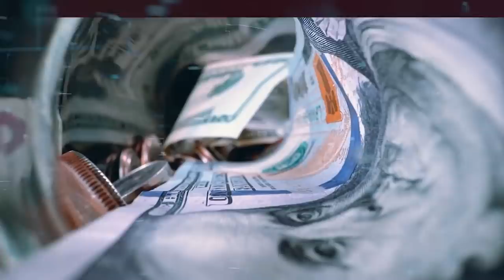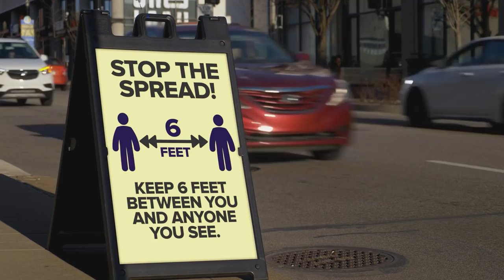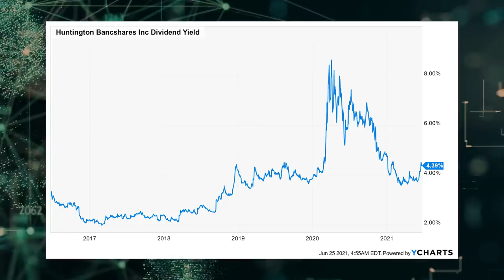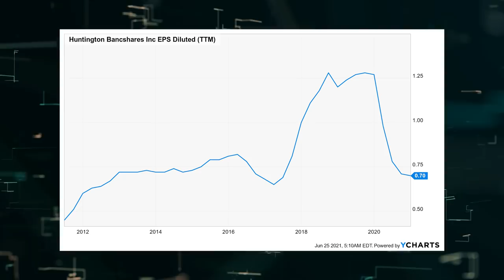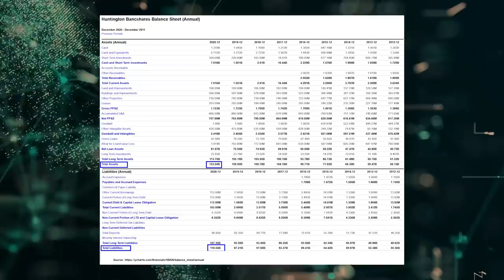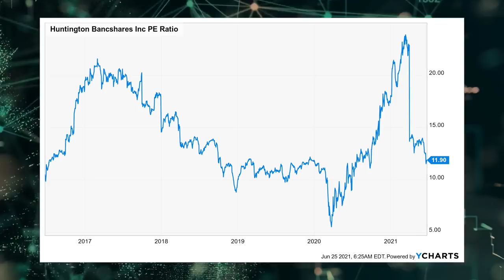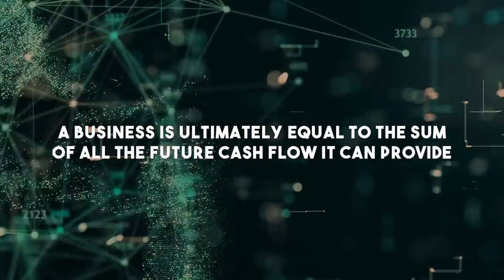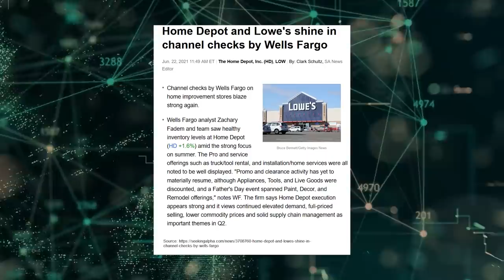Load Up? This CHEAP Stock Pays a Market-Smashing Yield and is Rated a "Buy"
If you missed it, you’re too busy paying attention to the entire stock market.

The S&P 500 itself is still cruising along near all-time highs.

However, many individual stocks within the market have already entered correction territory.

With some of these stocks down 10% or more in a matter of only weeks, good deals have presented themselves.

Huntington Bancshares Incorporated (HBAN) is a regional bank holding company that offers a range of traditional banking services, such as deposits, auto financing, mortgages, and insurance products.

Founded in 1866, Huntington is now a $19 billion (by market cap) major Midwest player that employs almost 16,000 people.

Huntington operates over 800 branches which are located in the American Midwest region.

Their core market is Ohio. They rank third in deposit share in Ohio, holding 15% of the state’s deposits.

The pandemic has made the last year difficult for almost all people and all businesses, and banks are no exception.

However, US banks came out of the pandemic in better condition than expected.

And there’s much to look forward to for US banks. A global economic recovery and the possibility of rising interest rates rank high on that list.

That’s speaking about US banks generally.

In regard to Huntington specifically, they just closed on an exciting merger with fellow Midwestern bank TCF Financial Corp. This move provides instant scale and creates a formidable competitor.

The new regional powerhouse has over $135 billion in total deposits. It’s now a top-25 bank in the United States.

Due to an overlapping footprint in the Midwestern region, Huntington sees room for significant synergies – approximately 37% of TCF’s noninterest expense.

While it’ll take time to work everything out, this merger could end up being a tremendous win for the combined organization. For instance, Huntington has stated that it expects the transaction to be 18% accretive to 2022 EPS.

That kind of substantial accretive growth translates to higher profits, and it gives the bank the ability to pay out even bigger dividends.

Morningstar rates HBAN as a 4-star stock, with a fair value estimate of $18.00.

CFRA is another professional analysis firm, and I like to compare my valuation opinion to theirs to see if I’m out of line.

They similarly rate stocks on a 1-5 star scale, with 1 star meaning a stock is a strong sell and 5 stars meaning a stock is a strong buy. 3 stars is a hold.

CFRA rates HBAN as a 3-star “HOLD”, with a 12-month target price of $16.00.

I came out within pennies of where Morningstar is at. Averaging the three numbers out gives us a final valuation of $17.36, which would indicate the stock is possibly 27% undervalued.

Bottom line: Huntington Bancshares Incorporated (HBAN) is a high-quality regional bank that just closed on an accretive merger that gives them additional scale precisely when additional scale is helpful to benefit from an economic recovery. With a market-smashing yield of 4.4%, 10 consecutive years of dividend raises, double-digit dividend growth, a moderate payout ratio, and the potential that shares are 27% undervalued, dividend growth investors should strongly consider depositing some of these shares into their portfolios.